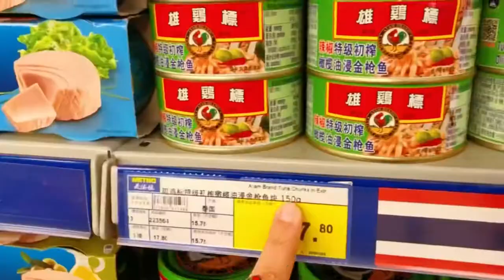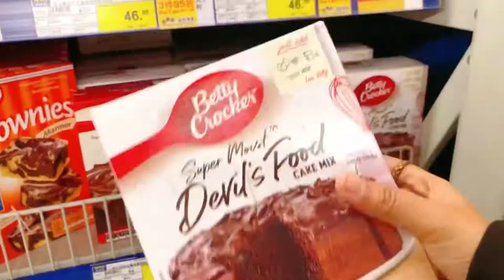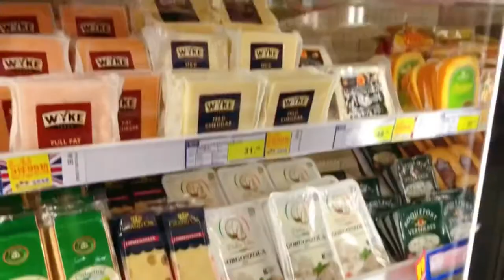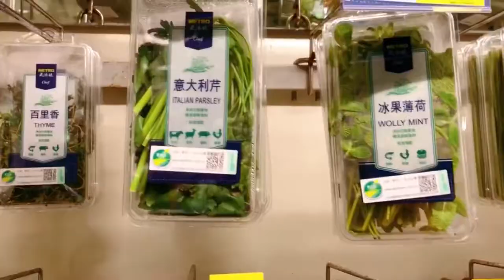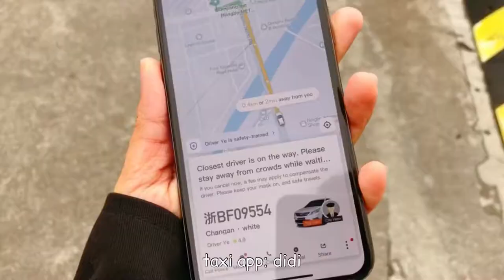Grocery Shopping in Ningbo, China | METRO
Grocery shopping in China. Showing you around inside a supermarket - a tour of METRO store in Ningbo, China.
Snacks, Coffee. Chocolates, Cereal, Fruits & Veg, etc.

Let me know if you have any questions about living in China 💕